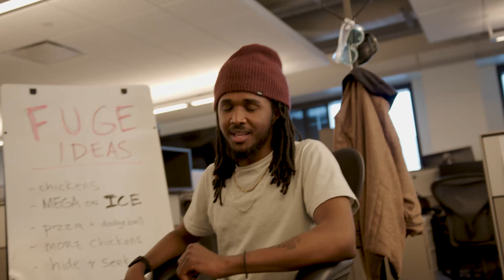FUGE Camps - "I'm talking about Matchless One"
2022 Comedy video for FUGE Camps "Matchless One" starring FUGE Emcees

Copyright of LifeWay Christian Resources, FUGE Camps